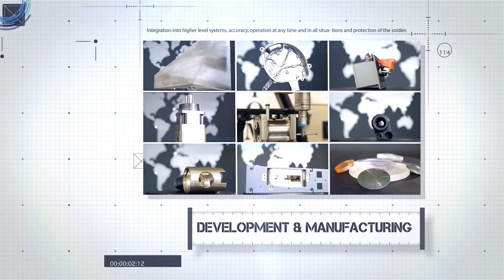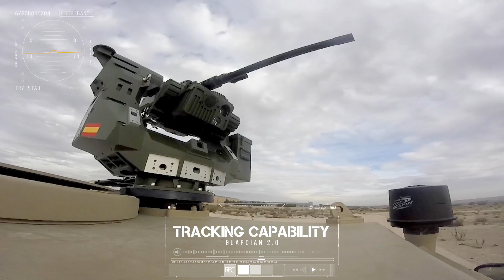Guardian 2.0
La torre de empleo remoto Guardian 2.0 desarrollada por Escribano Mechanical & Engineering.

También como parte de un sistema antidrones para la DGAM.

Y base de la Guardian 2.0 Naval seleccionada por la Armada española para sus buques.